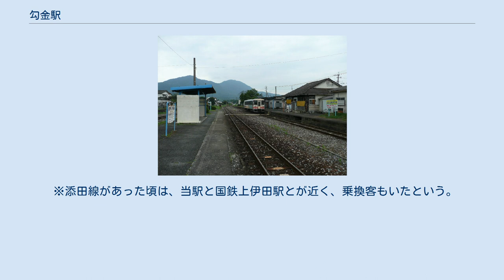勾金駅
ホーム 勾金駅（まがりかねえき）は、福岡県田川郡香春町大字中津原にある平成筑豊鉄道田川線の駅である。
駅番号はHC17。
 当駅の約500m西側にある福岡県立田川高等学校がネーミングライツを取得し、2009年（平成21年）4月1日より愛称付きの駅名が田川高校前 勾金駅となっている。
 地上駅であり、相対式ホーム2面2線を有する列車行違い（交換）可能な無人駅で駅舎がある。
駅舎には以前ラーメン店が入っていたが、現在は美容院「g」が入居している。
上りと下りのホームは構内踏切で結ばれている。
車椅子は、上りホームは田川高校方向へは出入り可能であるが、下りホーム（駅舎）には段差があるため、利用は難しい。
 当駅では、開業時から平成筑豊鉄道転換前の1989年（平成元年）まで貨物営業を行っていた。
また、1976年（昭和51年）から1989年まで日本セメント（現・太平洋セメント）の専用線が接続していた。
 日本セメントの香春工場は、香春駅近くで1935年（昭和10年）6月に操業を開始し、香春駅に繋がる専用線を保有していた。
香春工場の生産量増強による新しい船積み基地が苅田港に新設されると、1976年（昭和51年）12月に日本セメント専用線が当駅側にも敷設され、セメント輸送が苅田港駅との間で開始された。
工場と当駅を結ぶ専用線は総延長3.0kmで、そのうち2.3kmは当駅と国鉄の旧・夏吉駅を結ぶ田川線の貨物支線を転用した。
旧・夏吉駅は4本の線路を持つヤードとなり、このヤードから当駅まではDE10形ディーゼル機関車、工場までは日本セメントの私有機が貨物列車を牽引していた。
 この日本セメント専用線は、香春駅の専用線が廃止された後も使用され続けたが、JR田川線の平成筑豊鉄道転換が行われる直前の1989年7月9日限りで廃止された。
廃止時点では、セメント輸送列車は当駅と苅田港駅の間で1日3往復（火・土曜日は1日4往復）、20両の貨車を牽引する形態で運転されていた。
 ※添田線があった頃は、当駅と国鉄上伊田駅とが近く、乗換客もいたという。